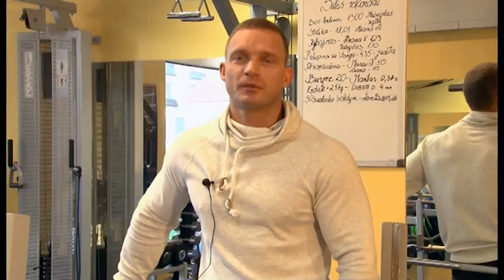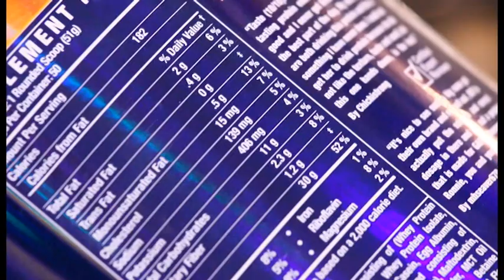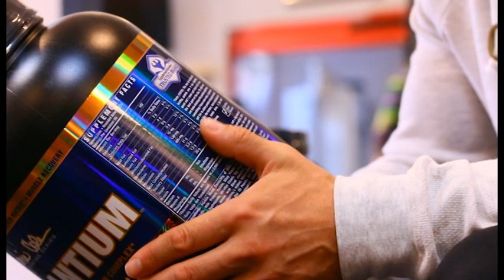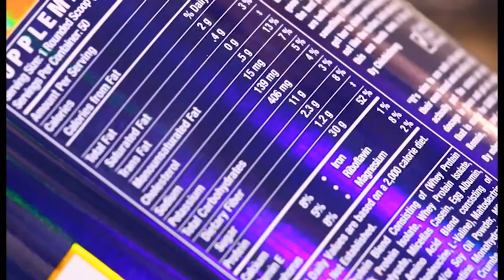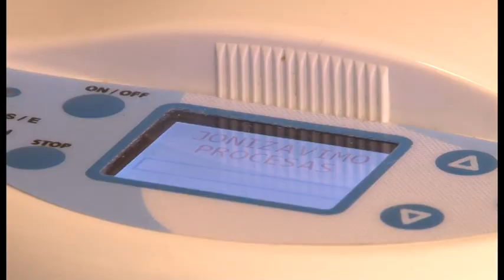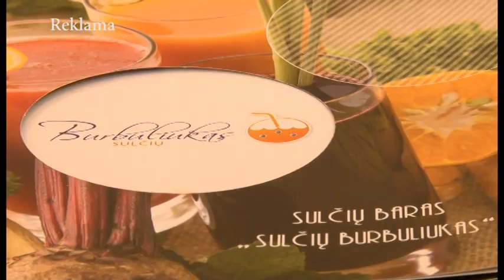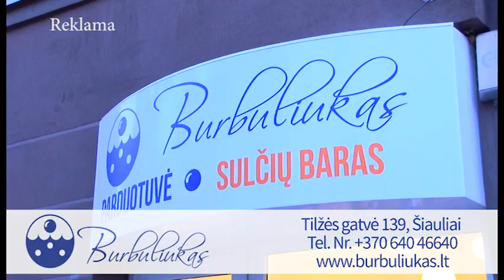Sporto kodas 2015-10-08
Eteryje startuoja nauja laida su treneriu Vitalijumi Smackiu. Laidoje kalbama apie nepageidaujamo antsvorio atsikratymą, ir maisto papildą baltymą.